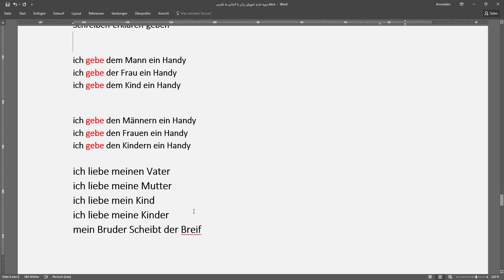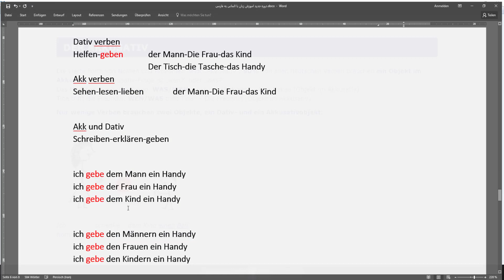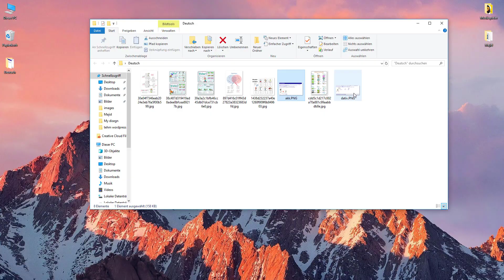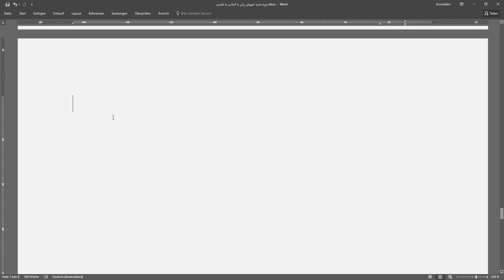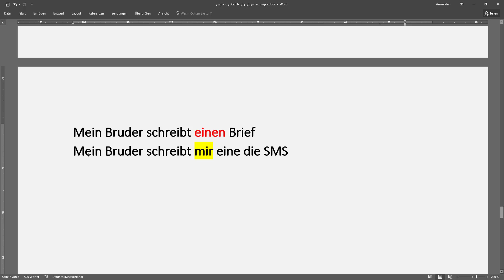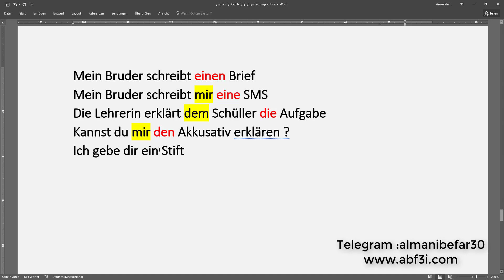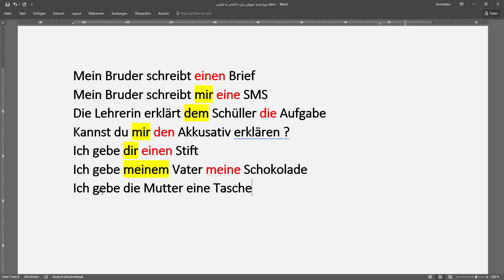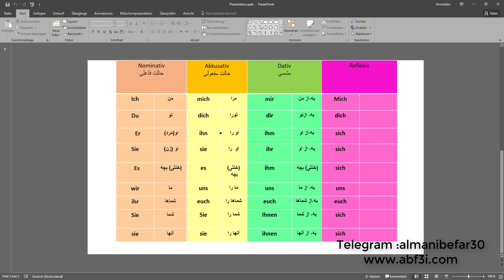lektion 13/ درس سیزدهم/ افعال داتیو و آکوزاتیو/verben mit zwei objekt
دوره مقدماتی آموزش زبان آلمانی از پایه
لینک .